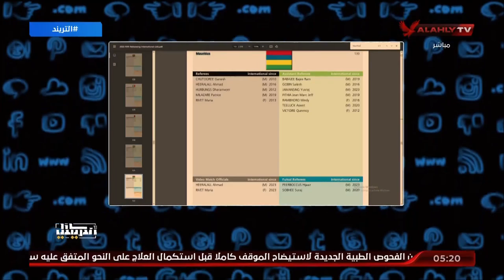خطر يهدد محمد عادل وأمين عمر ومحمود عاشور محمد سعيد يشرح كيف تستفيد لجنة الحكام في مصر